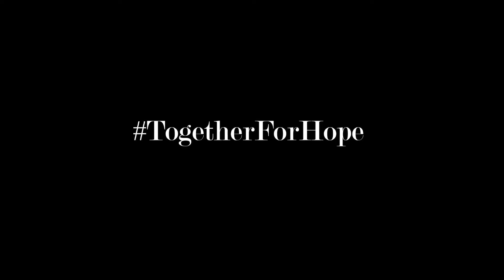TogetherForHope Campaign: Selene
While working alongside Syrians to provide aid to refugee communities around Jordan, Selene met many individuals with whom she closely identified. She hopes that this video will put a spotlight on the essential reminder that refugees are just like us; in Jordan she met a Syrian student with the most indomitable fighting spirit and determination to make the best out of the worst situation. The only difference is their lack of access to equal opportunities since their lives have been derailed by the perils of war.

This video was made as part of our TogetherForHope campaign with AFR-SG